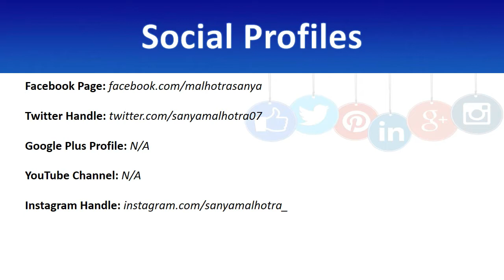Sanya Malhotra Contact Details, Residence Address, Phone Number, Email ID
This video consists famous Indian actress Sanya Malhotra contact number, Sanya Malhotra residence address, office address, phone number, mobile number, WhatsApp number, personal contact, landline number and email ID etc. People who are searching, how to contact Sanya Malhotra or finding the way to connect with her official staff to meet or any other help. This video can help them out.